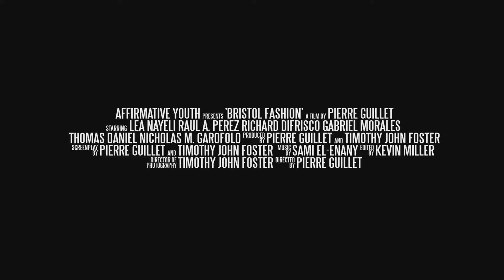Bristol Fashion (2022) Official Trailer — (HD)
Christina is a young trans woman who’s running: from her past and home. When she buys a broken-down boat to flee, she meets Esteban. He gives her a place to stay on an abandoned barge and slowly they find themselves meaning something to each other.